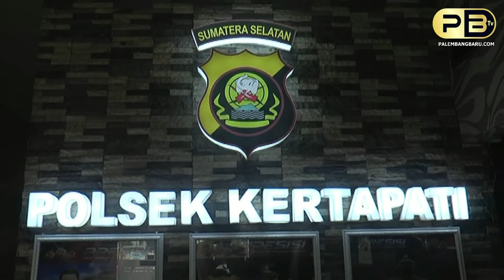JM PELAKU SPESIALIS PENCURIAN MODUS NIKAHI JANDA DI GRUP MEDSOS DITANGKAP